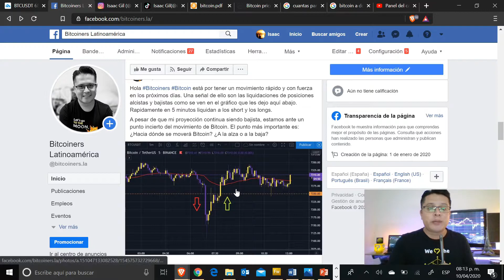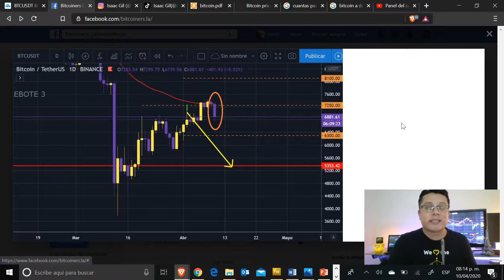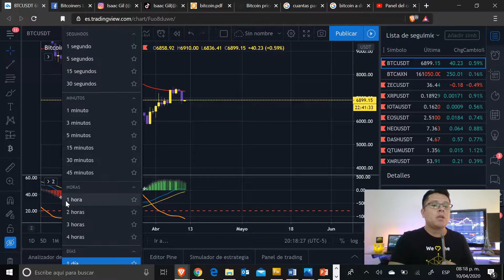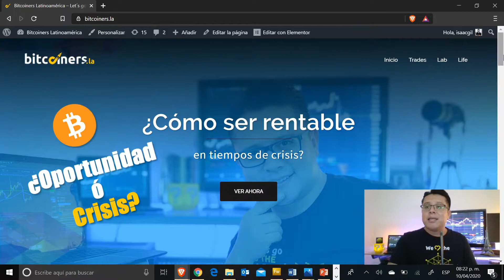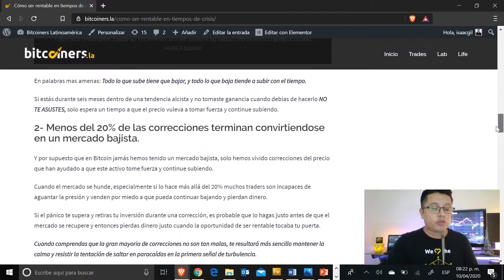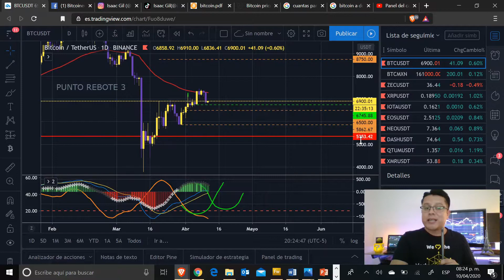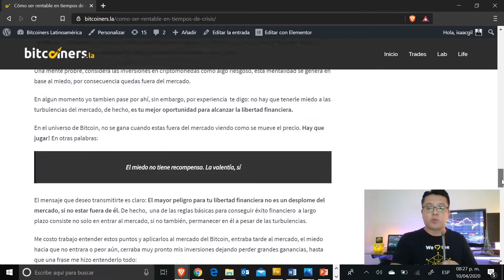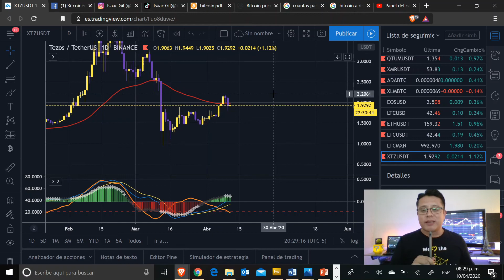Comenzamos la caída! de Criptomonedas...en estos puntos se detendrá Bitcoin.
Aprende cómo ser rentable en tiempos de crisis cuando el precio de Bitcoin de desploma aquí